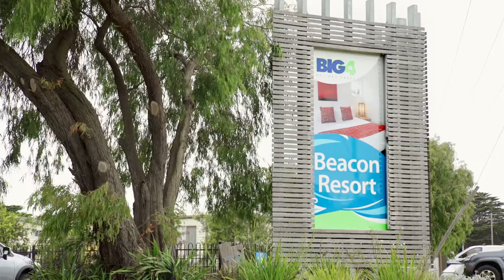Experience The Blues Train, stay at the Big 4 Beacon Resort, Queenscliff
You don't have to be into blues music to enjoy the Blues Train ... you just have to be up for a really good time!

On every show we have a solo act, a duo, a trio and then a full band, each offering an intimate concert for just 50 people at a time.

The Blues Train has now teamed up with the iconic BIG4 Beacon Resort to offer the ultimate entertainment and accommodation experience.